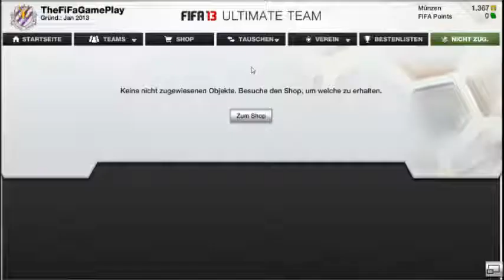Let´s Play FiFa 13 Ultimate Team #005 Holger Badstuber German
Bitte nehmt auch alle beim give away teil währe sehr nett .
Abboniieren. Komenntieren. Bewerten.